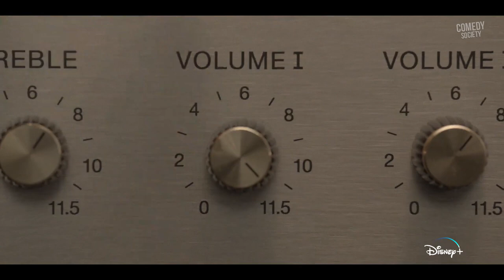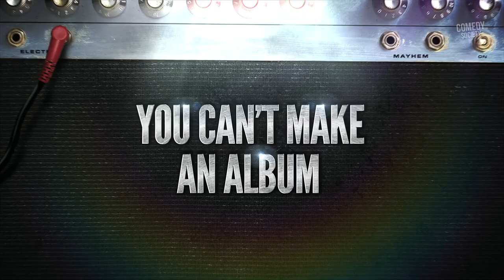The Muppets Mayhem - Official Trailer (2023)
Watch the official trailer for The Muppets Mayhem! Streaming on Disney+ May 10, 2023.

The Electric Mayhem Band goes on an epic musical journey to finally record their first studio album. With the help of a driven young music executive, Nora, the old-school Muppet band comes face to face with the current day music scene as they try to finally go platinum.